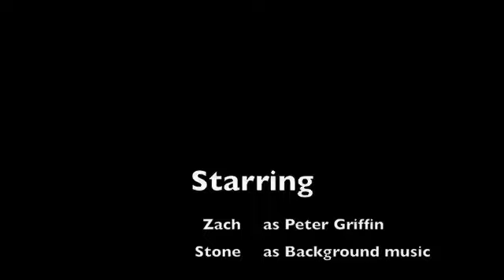Peter Griffin can't touch me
Peter griffin sings can't touch me